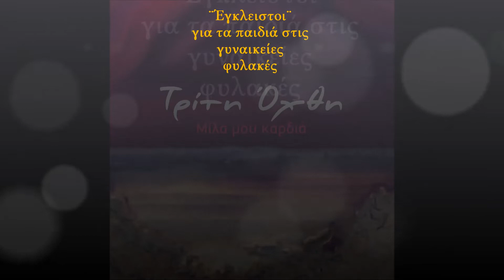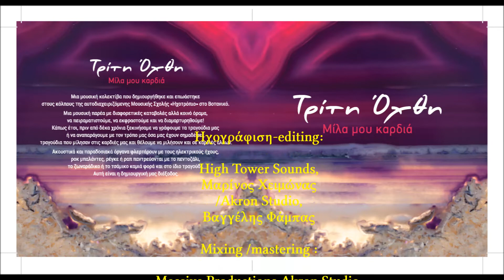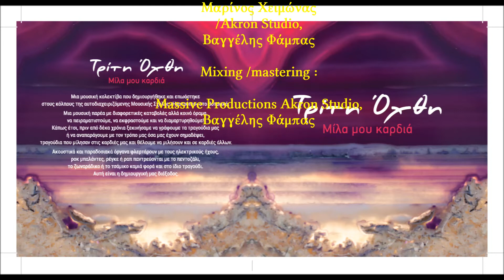Έγκλειστοι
Από το cd της Τρίτης Όχθης (2018) Μίλα μου καρδιά.
¨Έγκλειστοι¨για τα παιδιά στις γυναικείες φυλακές,
 (Official video) Στίχοι/ μουσική Κώστας Ριζόπουλος
Τραγούδι:Νατάσα Μωυσόγλου, Βάσω Ρούσου
Παίζουν οι μουσικοί
Νέι: Νίκος Παραουλάκης
Κλαρίνο: Κώστας Ριζόπουλος
Βιολοντσέλο: Σταύρος Παργινός
Κιθάρα: Τάσος Στάβερης
Μπάσο: Κώστας Πολίτης
Nτράμς: Ιωάννα Μητσόγλου

Ηχογράφιση-editing:
High Tower Sounds, Μαρίνος Χειμώνας /Akron Studio, Βαγγέλης Φάμπας
Mixing /mastering : Massive Productions Akron Studio, Βαγγέλης Φάμπας